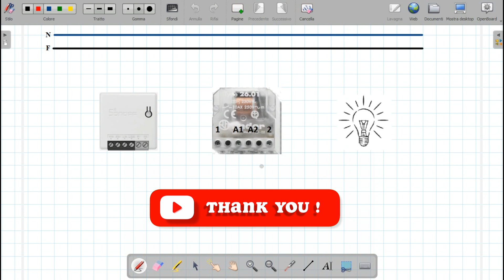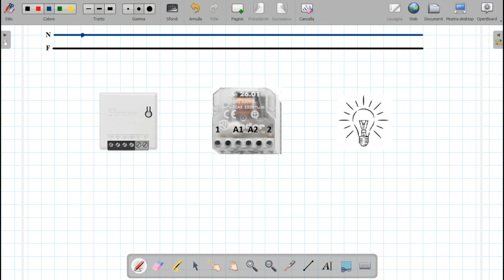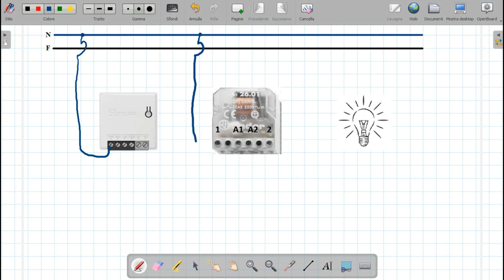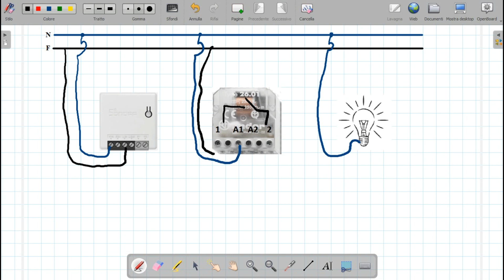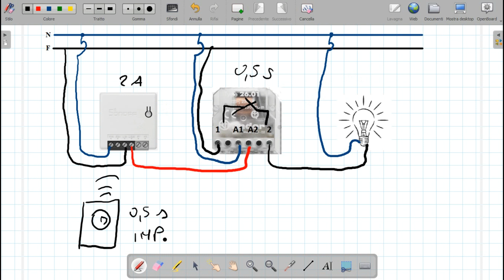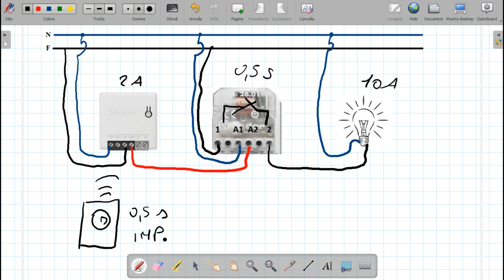#182 - Come collegare un relè Finder 26.01 ad un Sonoff mini R2 - Fai da te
In questo video verrà illustrato come collegare in cascata ad un dispositivo sonoff un relè ad impulsi per gestire carichi di potenza più elevata, in particolare verranno utilizzati per la prova un Sonoff Mini R2 ed un relè ad impulsi della Finder 26.01.